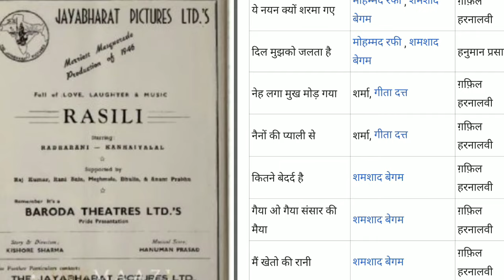Mohammed Zahur Khayyam A Legendary Music Composer|Biography of Khayyam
Mohammed Zahir Khayyam A Legendary Music Composer|Biography of Khayyam|

इस वीडियो में आपको महान संगीतकार खय्याम के तमाम अनसुनी जानकारियां मिलेंगी.खय्याम साहब का फिल्मी सफर कैसा रहा ,सब कुछ मिलेगा.साथ ही उनके म्यूजिक से लबरेज तमाम नगमे भी आपको सुनने को मिलेंगे.
In this video, you will get all the unheard information about the great musician Khayyam. How was the film journey of Khayyam Sahab, you will get everything. Also you will get to hear all the songs filled with his music.

Footpath phir subah hogi shola aur shabnam shagun mohabbat isko kahte hain akhiri khat kabhi kabhi trishul chambal ki kasam noori umrao jaan thodi si bewafai khandan ahista ahista dard shankar husaini
parbaton ke pedon par
ladee re ladee tujhse aankh jo ladi
thaharie hosh mein aa loo to chale bahaaron mera jeevan bhi sanvaaro phaaslon se gujarte rahe
mohabbat bade kaam kee cheej hai  simtee huee ye ghadiyaan
ye mulaakaat ek bahaana hai
aaja re o mere dilabar aaja
aankhon mein hamane aapake sapane kabhi kisi ko mukammal jahan nahi milta